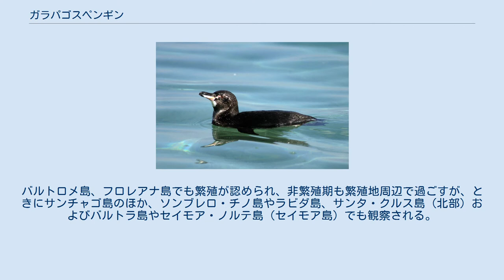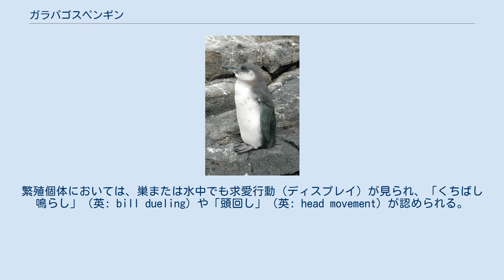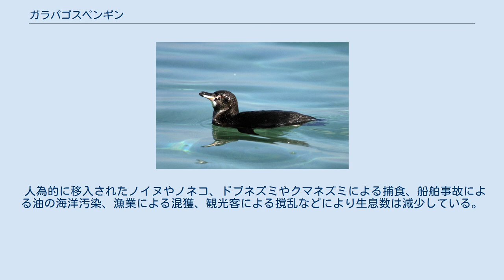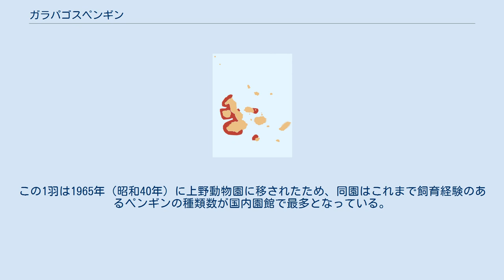ガラパゴスペンギン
ガラパゴスペンギン（Spheniscus mendiculus）は、ペンギン目ペンギン科ケープペンギン属に分類される鳥類。
ペンギンの中で最も低緯度の赤道直下に生息する。
 エクアドル（ガラパゴス諸島）固有種。
 ガラパゴス諸島のフェルナンディナ島、イサベラ島（西部、北東部）で主に繁殖する。
イサベラ島北部の一部が赤道より北にあるため、生息域はわずかに北半球にはみ出ている。
バルトロメ島、フロレアナ島でも繁殖が認められ、非繁殖期も繁殖地周辺で過ごすが、ときにサンチャゴ島のほか、ソンブレロ・チノ島やラビダ島、サンタ・クルス島（北部）およびバルトラ島やセイモア・ノルテ島（セイモア島）でも観察される。
 成鳥 幼鳥 全長53センチメートル。
（48-53センチメートル）。
フンボルトペンギン属の4種うち最小種。
種小名のmendiculus は「物乞いのような」の意で、ペンギンの中でも小形（3番目に小さい）であることに由来する。
メスよりもオスの方がやや大型になる。
 全身は短い羽毛で覆われる。
頭部や体上面の羽衣は黒色で、眼から喉にかけて白い筋模様が入る。
下面の羽衣は白く、胸部には黒い斑点と不明瞭な黒い横縞が入る。
オスはメスよりも上面と下面の体色が明瞭。
 上嘴および嘴の先端は黒く、下嘴は黄色みのある淡色で、基部の周辺は黒い。
肢（あし）は黒い。
虹彩は褐色である。
 眼の周辺や嘴基部に羽毛はなく、繁殖期になると黒斑のあるピンク色の皮膚が裸出する。
腹部の斑紋とともに、この裸出部の大きさや模様は個体により異なる。
オスは喉の白色の部分や、嘴基部の皮膚の裸出部がメスよりも広い。
 若鳥の上面は灰色で、頭部や胸部の斑紋がない。
 成鳥（イサベラ島） 昼間に採食を行い、水におよそ30秒未満（最長79秒）潜って採餌し、夜間は陸上に上がって休む。
たびたび陸にも戻るが、日中は海上で20-200羽の群れで採餌していることが多い。
ただし海水温が高く小魚が少ない時期には、通常、単独か番（つがい）または小さな群れで行動し、大きな群れを作ることはほとんどない。
 食性は動物食で、主にボラやサーディンといった1-15cmの魚類を食べ、また甲殻類も食べると考えられている。
 陸上に上がると日陰に隠れて暑さをしのぐ。
また、日光を背にして立ち、腋と肢が日陰になるような姿勢で体温を冷まし、さらに高温になると激しく喘いで（パンティング、英: panting）体温調節をする。
換羽期は不定期で、非繁殖期に行う。
 上陸に適した海岸に近い砂漠地帯の低地で繁殖する。
繁殖個体においては、巣または水中でも求愛行動（ディスプレイ）が見られ、「くちばし鳴らし」（英: bill dueling）や「頭回し」（英: head movement）が認められる。
また陸上、海中ともに交尾する。
周年繁殖するが、繁殖期は不定期で海水温が高く食物が少ない時期は繁殖しない。
海面の表層温度が24℃未満であり平均水温が低い時節に繁殖し、一般には6-9月および12-3月に繁殖活動が多いが、少数は4-5月の雨季にも繁殖する。
つがいで繁殖もしくは小規模な集団営巣地（コロニー）を形成する。
直射日光を避けて、海岸の岩の割れ目、洞窟などに、1回に2個の卵を産む。
抱卵期間は38-40日で、雌雄ともに抱卵する。
孵化後およそ30日間親鳥により育雛された後、雛は孵化してから60-65日で巣立つ。
寿命は11歳以上の記録が認められる。
 人為的に移入されたノイヌやノネコ、ドブネズミやクマネズミによる捕食、船舶事故による油の海洋汚染、漁業による混獲、観光客による撹乱などにより生息数は減少している。
エルニーニョ現象によっても生息数が変動し、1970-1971年には6,000-15,000羽とも推定されたが、特に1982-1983年（生息数が23%まで減少）、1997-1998年（生息数が34-35%まで減少）に生息数が激減した。
1999年における生息数は1,200羽と推定されている。
 飼育例としては1963年（昭和38年）に浜松市動物園に入来した1羽が国内唯一となっている。
この1羽は1965年（昭和40年）に上野動物園に移されたため、同園はこれまで飼育経験のあるペンギンの種類数が国内園館で最多となっている。